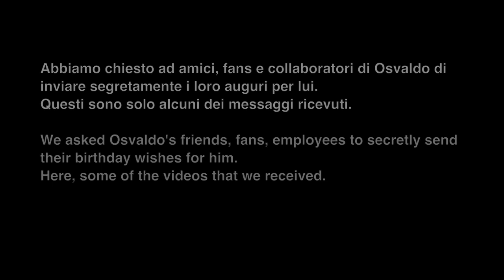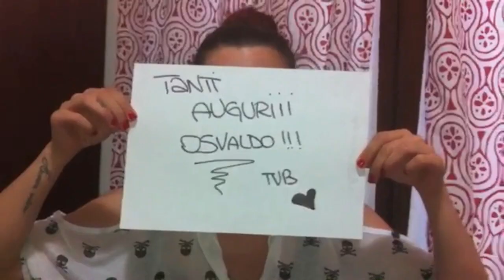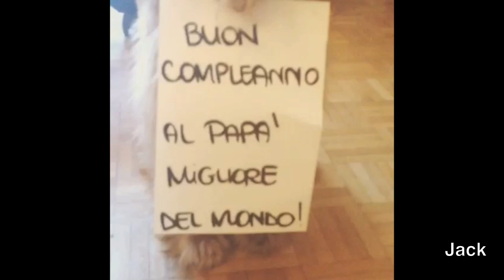HAPPY BIRTHDAY OSVALDO!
Abbiamo chiesto ad amici, fans e collaboratori di Osvaldo di inviare segretamente i loro auguri per lui.  Questi sono solo alcuni dei messaggi ricevuti.

We asked Osvaldo's friends, fans, employees  to send secretly their birthday wishes for him.  Here, some of the videos that we received.